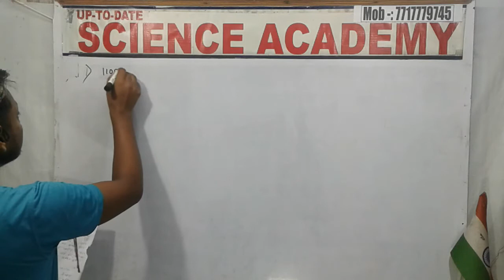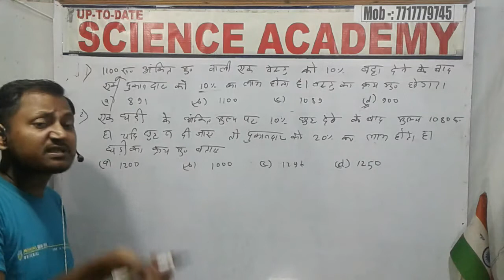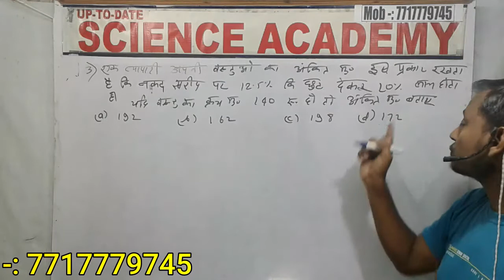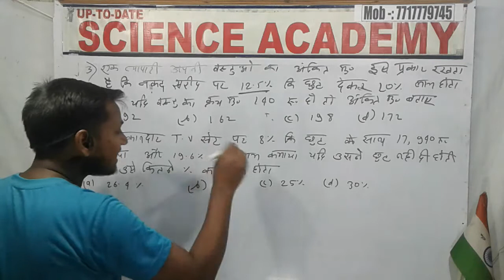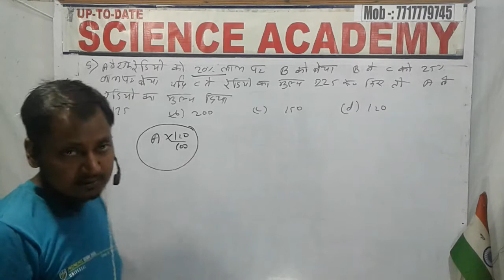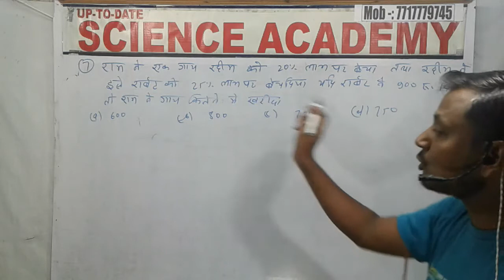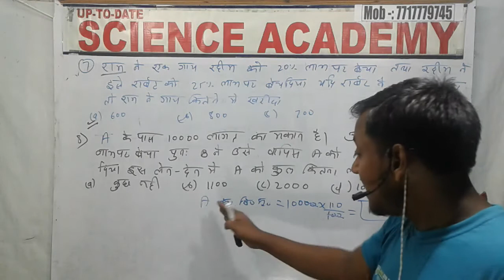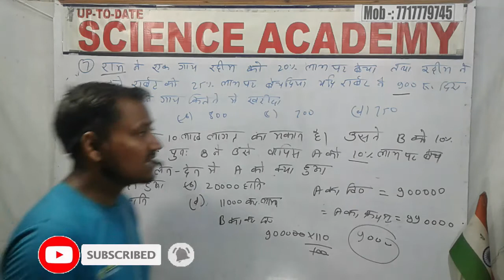labh hani /SSC/cgl/cpo/chsl/mts/defence/RRB NTPC/BANK/GROUP-D/BSSC/b-ed/dled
This video class is useful to all the students who are preparing for competitive exams like SSC . BANK . RAILWAYS . GROUP-D . BSSC and all other competitive exams .
So please watch this video till end and enhance your preparation .
 I am gopal from SCIENCE ACADEMY AND SSC ACADEMY BEGUSARI  BIHAR
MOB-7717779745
THANKS to all have a nice day
STAY HOME BE SAFE AND BE CAREFUL YOU AND YOUR FAMILY